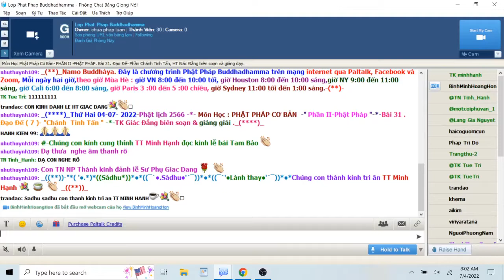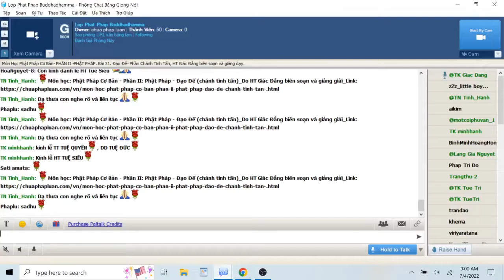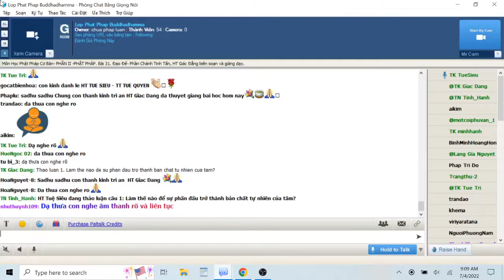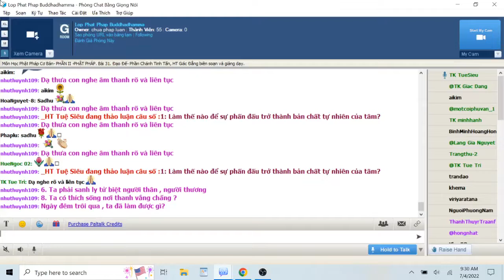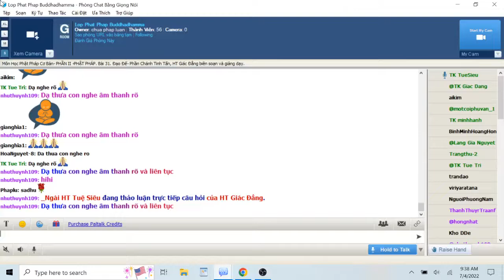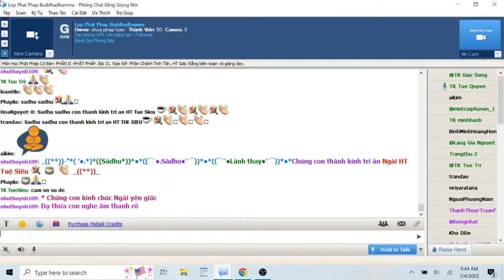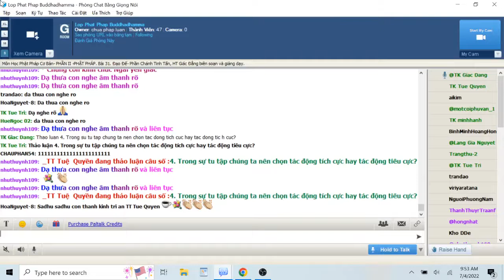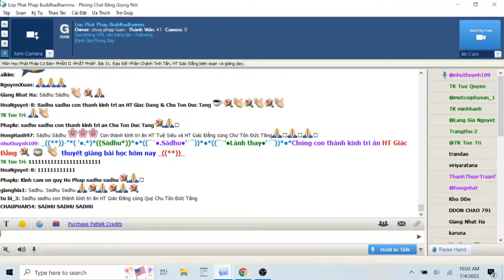04-07-2022.Phật Học Cơ Bản_Lop Phat Phap Buddhadhamma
Lop Phat Phap Buddhadhamma Thứ Hai July 04-2022.Giáo Trình Phật Học Cơ Bản- Phần II-Phật Pháp -Bài 31 . Đạo Đế ( 7 )- "Chánh Chánh Tinh Tấn " -*-TK Giác Đẳng biên soạn & giảng giải ._( )_